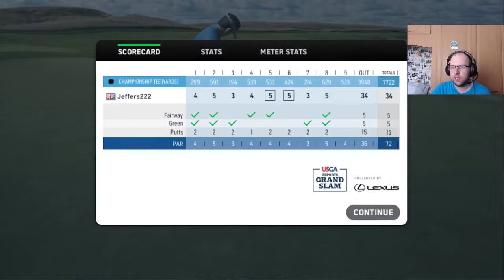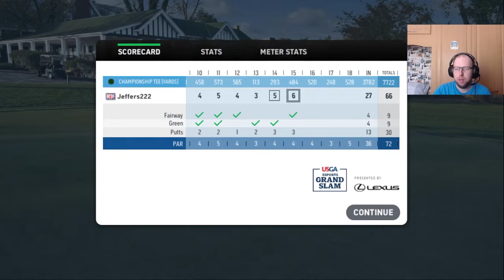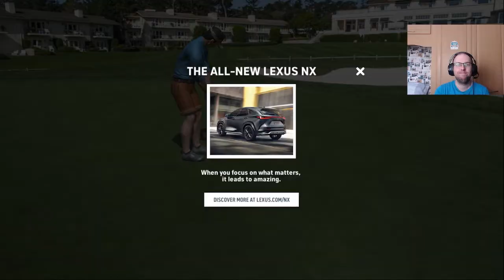WGT USGA Esports Grand Slam Virtual US Open 2022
It's US Open week so I thought it was about time I had a go at WGT's USGA Esports Grand Slam Virtual US Open (qualifier?). Will I go low or will it feel like a US Open?